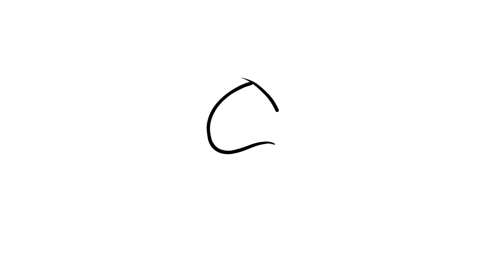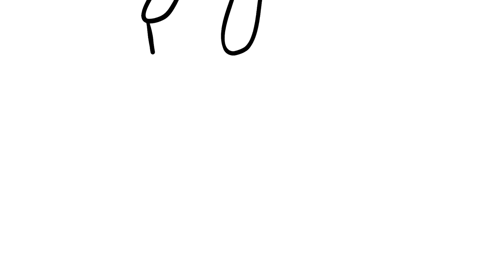How to draw Flik, a nerdy, intuitive, inventive, and courageous ant - A Bug's Life